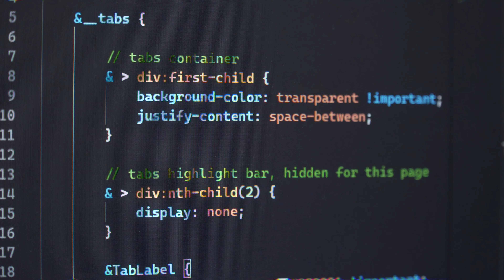I Miss Maui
I got home at midnight and went right back to work this morning. Seems like Maui was a long time ago.

Music
Stereocool
Welcome to Coral City